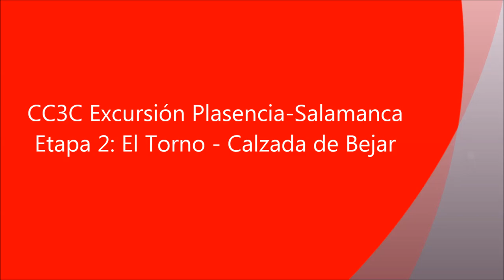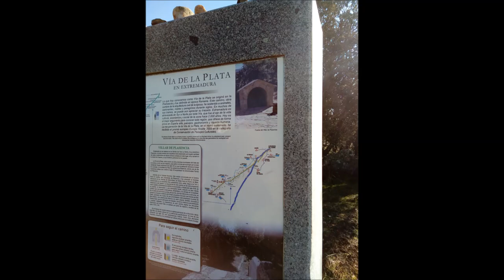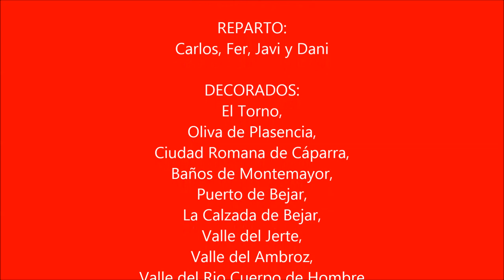CC3C Excursión Plasencia-Salamanca. Etapa 2: El Torno - Calzada de Bejar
2ª etapa de 3 que hacemos a principios de Enero de 2019 para recorrer la vía de la Plata (con alguna modificación) desde Plasencia a el Torno.